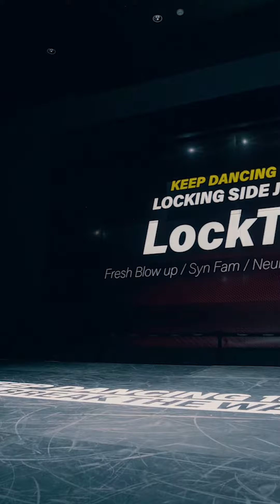LOCK TAN JUDGE DEMO / KEEP DANCING VOL.15 / GoldLink - Bedtime Stoty (prod. Louie Lastic)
LOCKING Locktan From Korea

Fresh Blow up Crew
ㄴ DyuGong Neal Hata Dart Locktan Boogie Zin